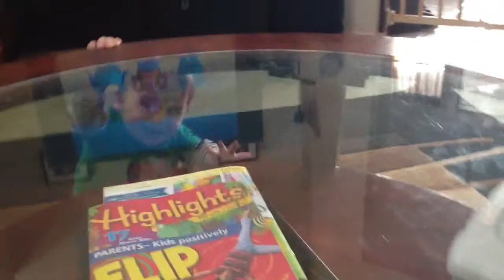Jaxons cuteness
Once again he is adorable